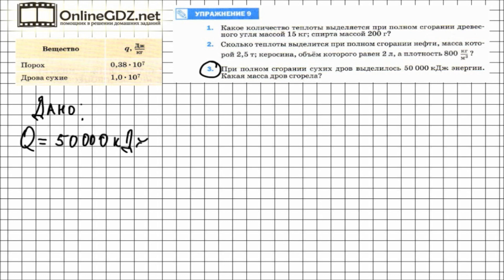Упражнение №9(3) § 10. Энергия топлива. Удельная теплота сгорания - Физика 8 класс (Перышкин)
Это задача, в которой надо воспользоваться формулой для вычисления количества теплоты, выделяемого при сгорании топлива, но вычислить надо другую величину – массу. Т.е. из формулы надо выразить массу и посчитать её. Посмотрите наше видео, чтобы всё стало понятно.